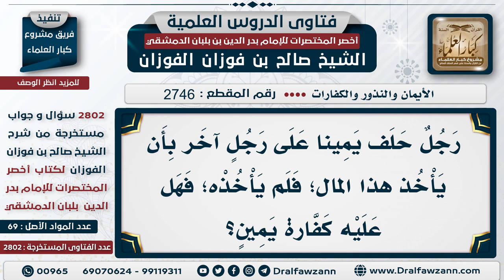[2746 -2802] حكم من حنث في يمينه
السؤال: رجل حلف يمينًا على رجلٍ آخر بأن يأخذ هذا المال؛ فلم يأخذه؛ فهل عليه كفارة يمين؟
الجَوَابُ:  نعم؛ لأنه خالفه، المحلوف عليه خالفه، ولم يتحقق اليمين؛ فيكون عليه كفارة يمين

للاشتراك في قناة الشيخ صالح الفوزان
سؤال وجواب من شرح أخصر المختصرات ( 2802 ) مقطع

للاستفسار والإقتراحات والدعم
رئيس الفريق
لمشروع كبار العلماء